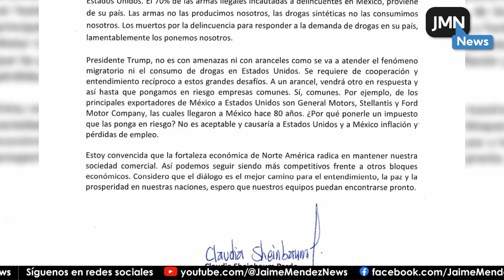La presidenta de México le advierte a Trump que los aranceles solo perjudicará a ambos países.